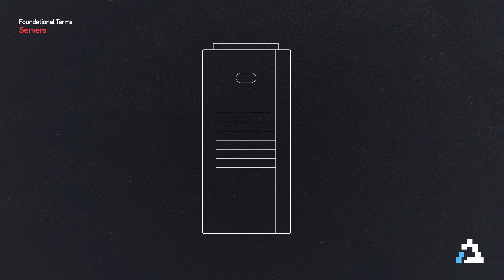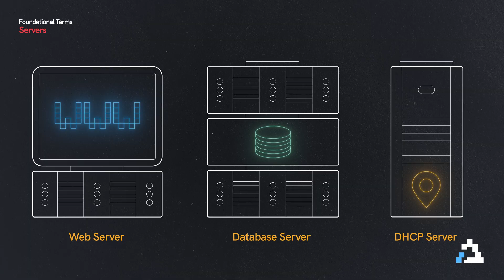What is a Server? | Definitions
In this video, we explore what servers are and why they’re essential to how the internet works. Think of networks as highways—servers are the warehouses and service stations along the way, offering specialized services. From web servers that deliver websites, to database servers that manage data, and DHCP servers that assign IP addresses, each plays a unique role. We also explain how servers handle tons of requests at once—just like librarians helping many readers! Even if you don’t have a server at home, you interact with them every day.